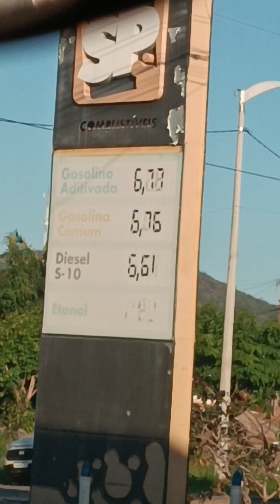Pegamos á BR 402.